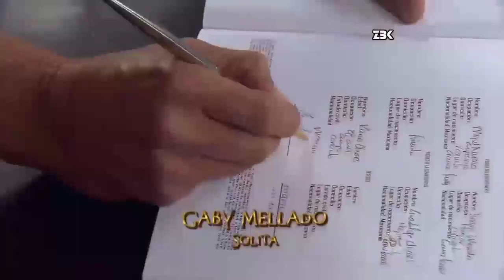Sortilegio - Alessandro fica deprimido e é convidado por Maura para uma reunião na casa dela